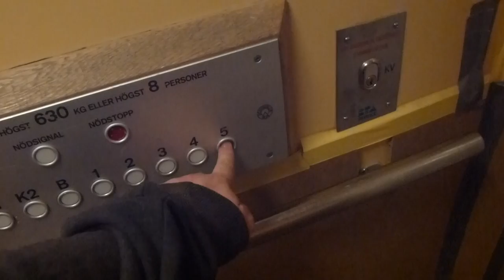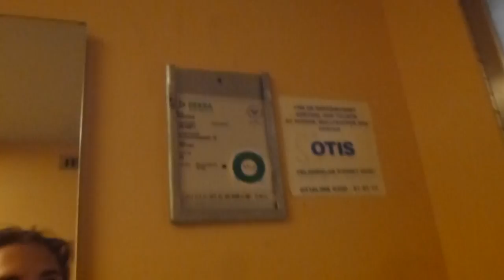Schlieren Traction elevator @ Timmermansgatan 12